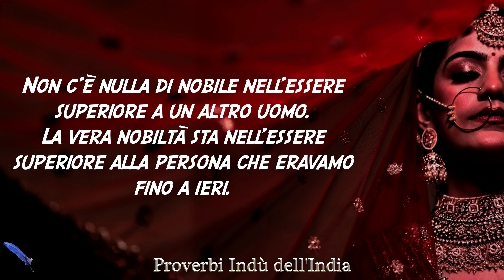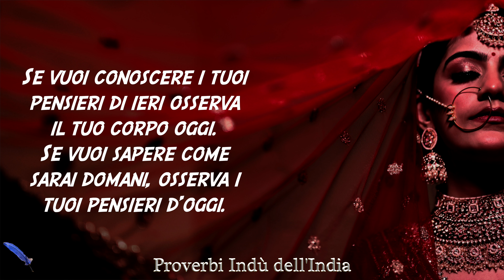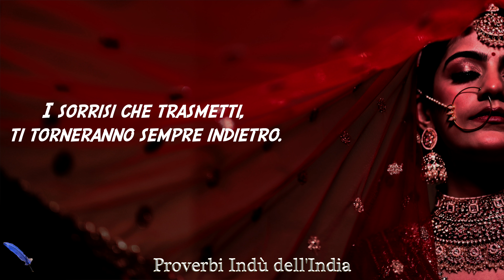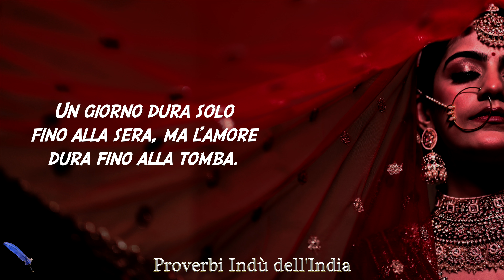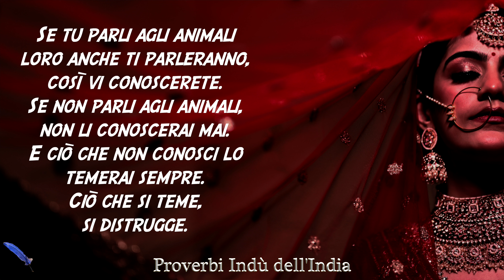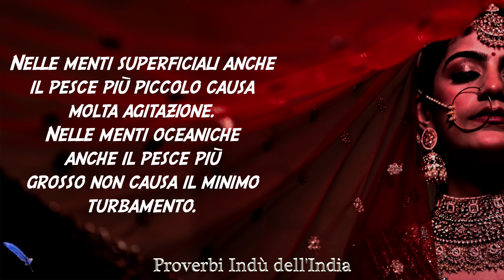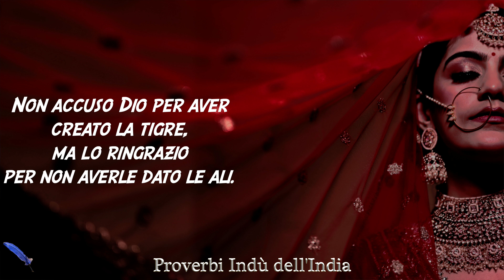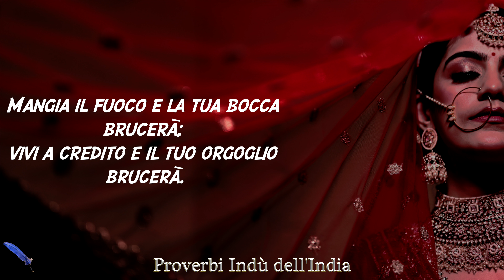Proverbi Indù di Millenaria Saggezza da Sapere! Frasi Bellissime, Aforismi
Questo video è un'affascinante raccolta di 50 citazioni e riflessioni che ci portano nel profondo della tradizione indiana/indù. Ogni proverbio, incarna una lezione di vita universale e intreccia saggezza millenaria con modernità. Con dolcezza, i proverbi ci invitano a riflettere sull'amore, la compassione, la saggezza interiore, incoraggiandoci a praticarli nella nostra quotidianità. L'esperienza di ascoltare questi proverbi indù ispiratori ci dona un senso di calma, pace e illuminazione che ci accompagnerà per molto tempo.

All'interno del canale, troverai Proverbi Saggi, Frasi e Citazioni da ogni regione italiana e non solo.

© Quella che senti nel video è una voce AUTENTICA (non è AI/TTS).
Sia il materiale audio che quello video, sono protetti da Copyright e qualsiasi utilizzo senza la nostra autorizzazione sarà perseguito a norma di legge. Alterno sfondi video o immagini che possono essere direttamente effettuate da me medesimo oppure ne detengo il il diritto di utilizzo.